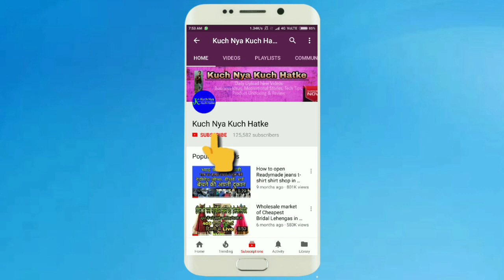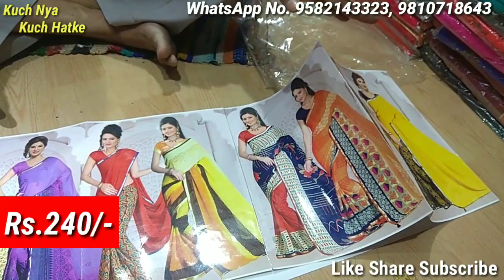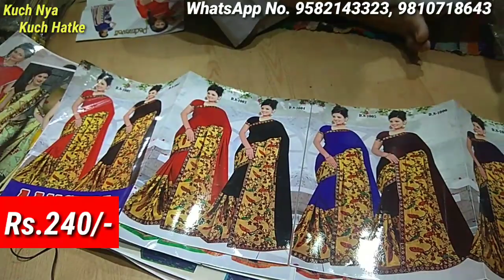साड़ी खरीदो ₹75 में | Fancy Saree khrido only 75 rs mai | Bridal saree Manufacturer and wholesaler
Saree Chahiye so yaha aaiye
Fancy bridal saree collection at low price.
Saree k manufacturer and wholesaler low price saree wholesale price me khride.

Address - Pahnawa Saree
1074/ & 1075/9, Champadevi Gole Mkt.
Kucha Natwa Chandani Chowk, Delhi
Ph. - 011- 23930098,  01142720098